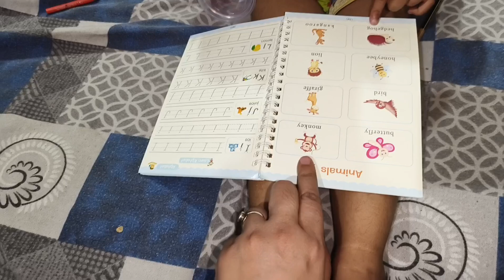मैंने बानायें दिवाली के लिए बहुत ही प्यारे प्यारे से आइटम बेकार समान से /diwali decoration ideas